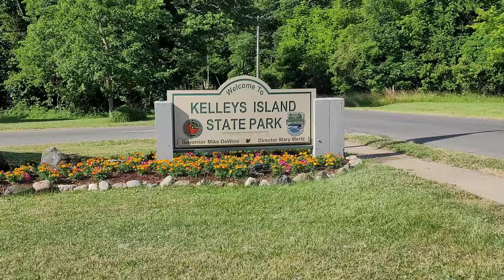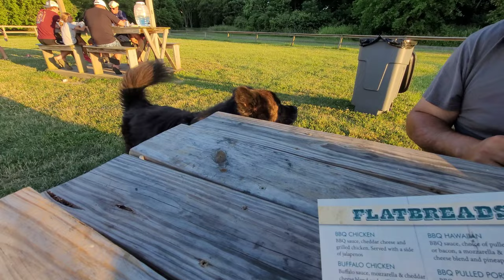How Dog Friendly is Kelleys Island?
Today, we talk about how dog friendly is Kelleys Island?

What we look for when rating dog friendliness:
Was It Easy to Find Food?
Was There Anything To do?
Was it easy to find a spot to swim?
Did having the dogs significantly impact what we did?
Were the dogs bored or kept entertained?

So out of an arbitrary 5 paw rating system, how did Kelleys Island rate?

5/5 Paws!

To answer these questions, on Kelleys Island we were able to sit down at every restaurant we wanted to sit at. The brewery, the winery, they all allowed dogs on the outside tables.

Things to do: golf cart around, the sculpture gardens, the cemetery, the beach, etc. I almost took away half a paw in the rating because most of the nature walks at Kelleys Island are State Nature Preserves, which means no dogs allowed. However, there was enough to do elsewhere that even that didn't bother us. There's still 2 or 3 nature walks we haven't even taken yet. So if we come back next year, we still have new stuff to do.

Swimming was very easy to find. I would hope it would be on an island. The beach didn't seem to have any posted rules, and I even checked online and couldn't find anything. We let Beo be off leash at the beach, and no one said anything or seemed to even care. Kelleys Island is definitely more laid back on rules than other places.

I've checked two different golf cart rental agencies, and neither place cared that the dogs would be with us. They just said make sure we have enough seats for the number of humans who would be riding.

I think the dogs were kept entertained. First of all, they love the golf cart. And there were enough other dogs for them to see that they enjoyed meeting new friends. They got some good sniffs, good food, nice relaxing swims, and had fun eating cheese. Even if they think some hooman things are boring, like sculptures and cemeteries, they still enjoyed their walks around the island.

So, did having the dogs on Kelleys Island significantly impact what we did? Nope. Probably would've done the same things even if we didn't have the dog's. The weather was nice for sitting outside, we swam through the hottest hours of the day, and took a few rests, exactly what we would do without the dogs.

We upload to YouTube Sundays, Wednesdays, and Fridays